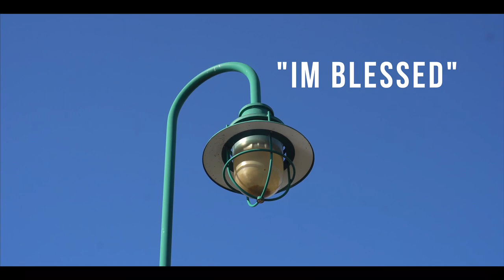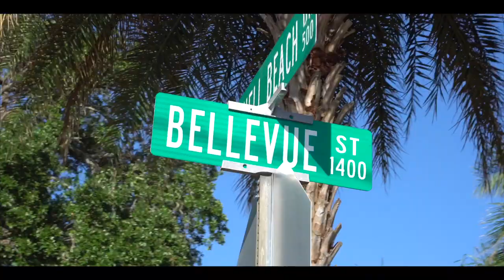Money Machine Jay - "I'm Blessed" Ft. Chrizz Michaels (Official Music Video)